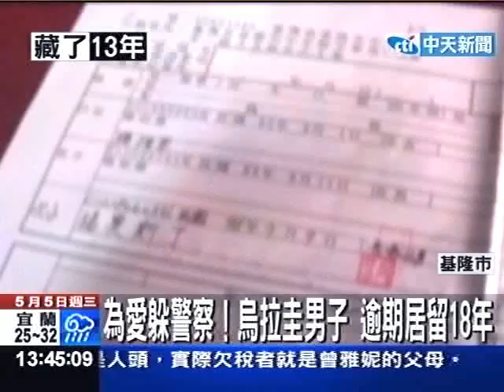為愛躲警察！烏拉圭男子 逾期居留18年